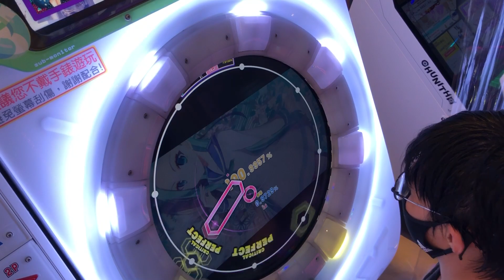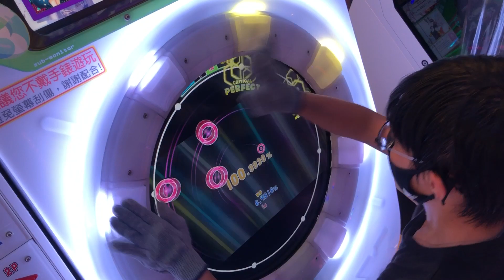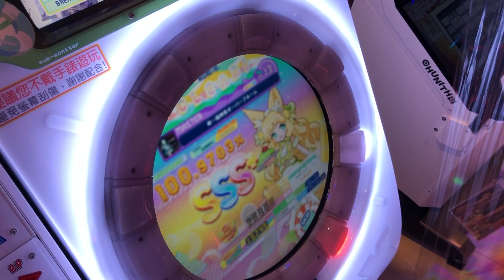単一指向性オーバーブルーム MASTER AP【maimai でらっくす Splash PLUS】｜HCC小寶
Player:HCC

有什麼想看的曲子也歡迎在底下留言喔！
You can request any songs in the comments below.